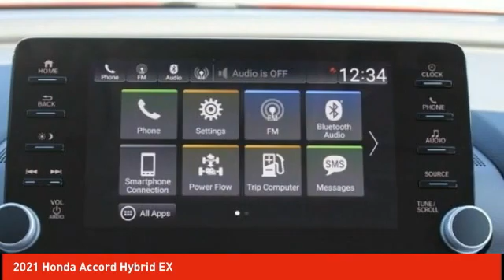2021 Honda Accord Hybrid Schlossmann Honda City Inventory 11015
2021 Honda Accord Hybrid EX

3450 South 108th St.